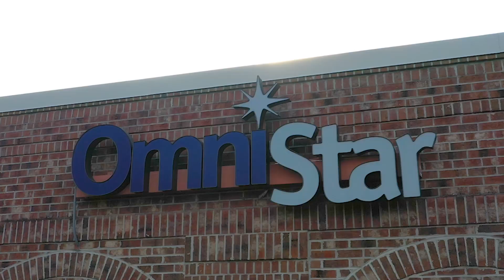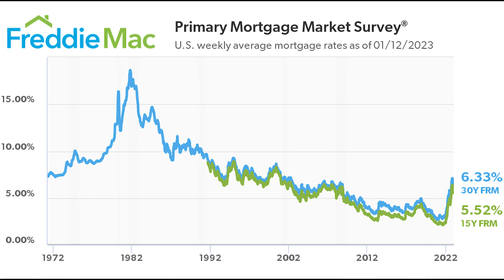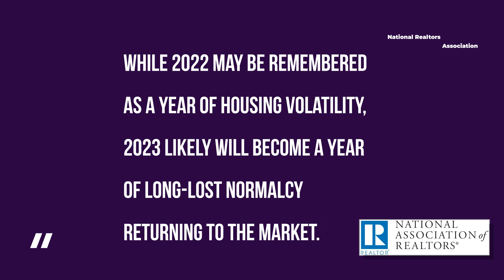Rates and Real Estate: Where It Is and Where It's Going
In this video, we'll discuss the current state of the housing market and what you need to know about mortgage rates and the real estate market. We'll also give you some tips on where to buy and sell property, so you can make the most of the current market conditions.

If you're looking to buy or sell a house in the near future, be sure to watch this video! We'll give you the latest information on rates and the state of the housing market, so you can make the best decision for your situation. Don't miss out on the opportunity to make some big financial changes in your life!

Dustin Hocken, OmniStar Financial Group, is joined by mortgage banker Aaron Koenig from Atlantic Bay Mortgage Group to discuss the state of the housing market in today's rising interest rate environment.

This video is a publication of OmniStar Financial Group. The content is developed from sources believed to be accurate and reliable with all information. The information in this material is not intended as tax or legal advice and may not be used for the purpose of avoiding any federal tax penalties. Please consult with a tax or legal professional for specific information regarding your individual situation. The opinions expressed and material provided are for general information and should not be considered a solicitation for purchase or sale of any security or service provided by OmniStar. Any opinions expressed in this video reflect those of the authors and are subject to change. Any distribution, use or copying of this video other than the intended recipients is prohibited.

No part of this podcast may be reproduced, stored in a retrieval system, or transmitted in any form or by any means, including electronic, mechanical, photocopying, recording, or otherwise, without prior written permission of the author and publisher. The views expressed in this podcast are my own or those of the contributors and do not necessarily represent the strategies or opinions of Atlantic Bay Mortgage Group. The content is intended for general informational or educational purposes only.

OmniStar has been serving clients since 1992 through deep relationships, actionable strategies, and advanced technology. Our goal is to empower those we serve to reach their goals and live their best life.